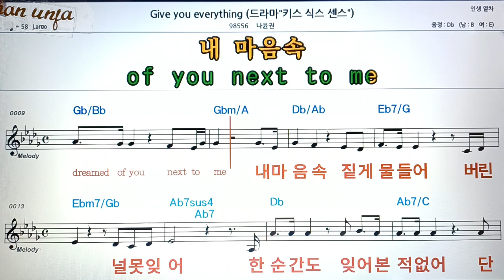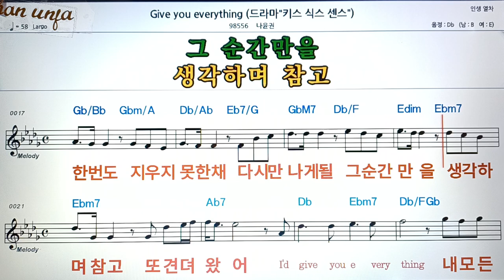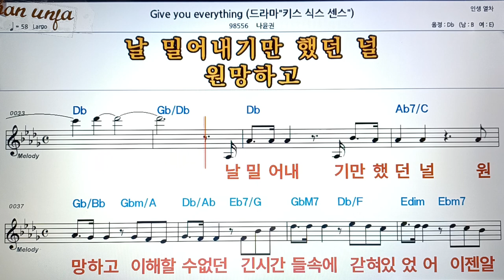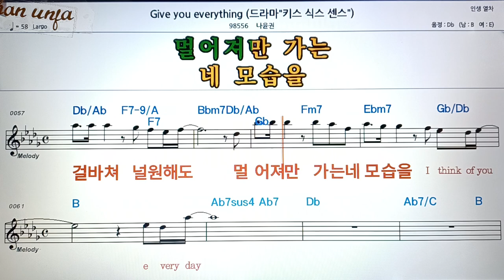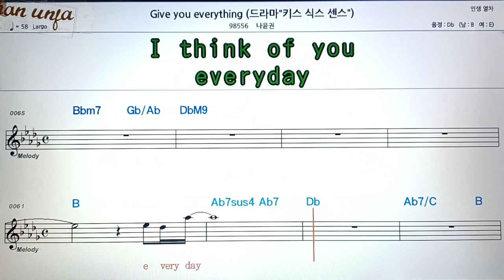Give you everything/나윤권👍악보, 코드,가사,Karaoke*가라오케 반주